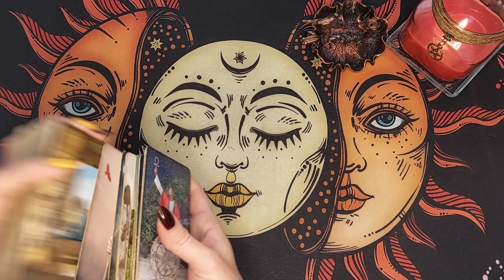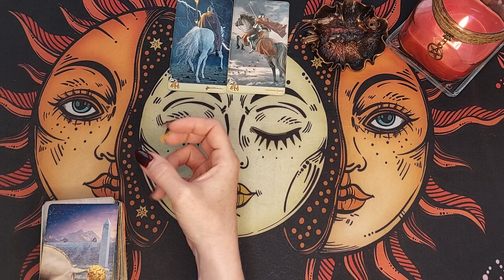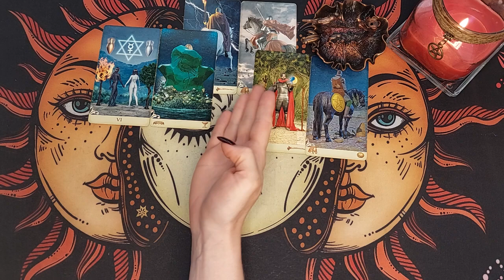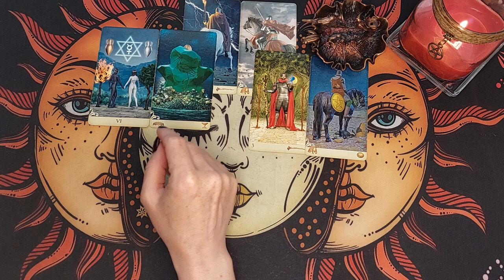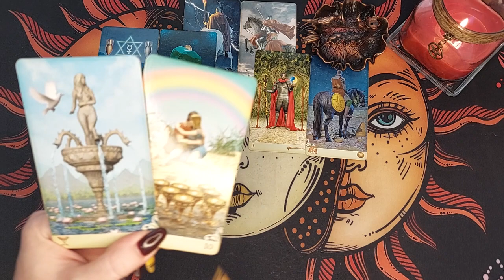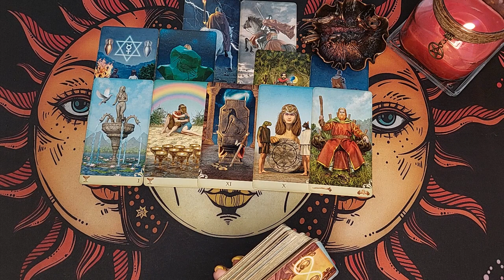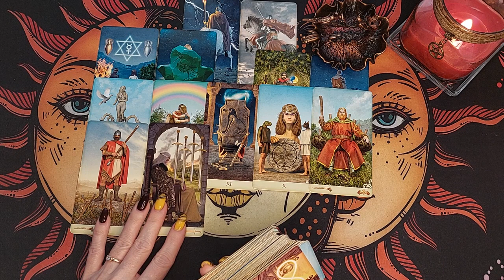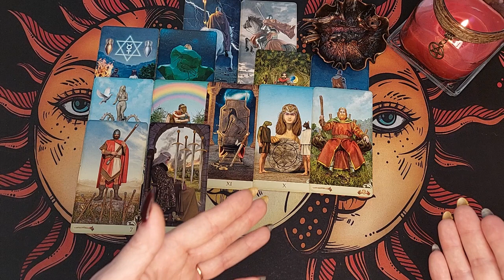ЕГО МЫСЛИ О ВАС ПРЯМО СЕЙЧАС ❗ ВАША РОЛЬ В ЕГО ЖИЗНИ? Таро Онлайн Расклад 💥 Life-taro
Расклад таро бывает разный, но гадание в формате таро онлайн позволяет посмотреть любой вопрос в любое время и в любой точке мира! Сегодня у нас будет гадание и расклад на новую тему! Гадание на Двустороннем таро

Мысленно в благодарность я посылаю Вам самые наилучшие свои пожелания!!!